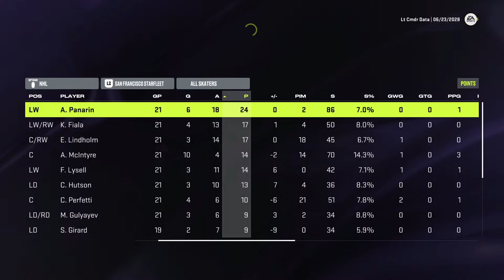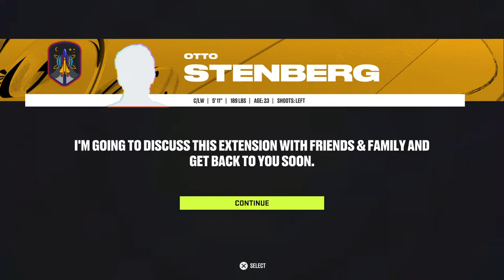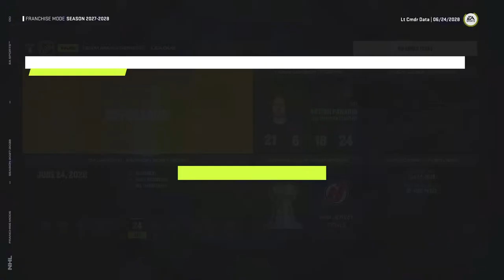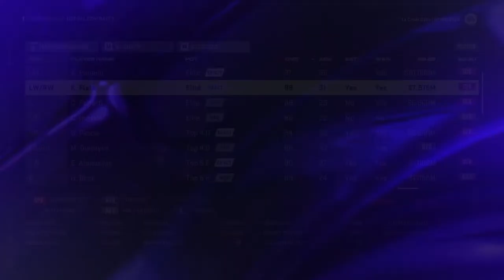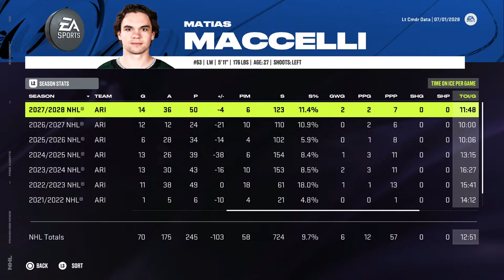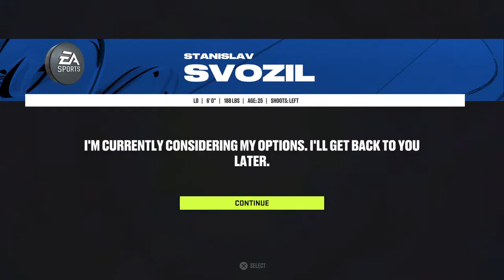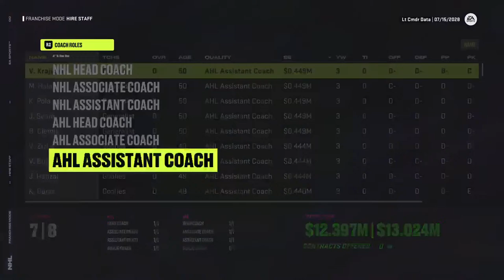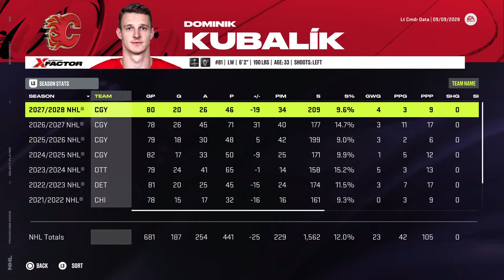THE NEXT GENERATION (2028 Offseason) | NHL 24 | San Francisco Starfleet LIVE Franchise Mode #18